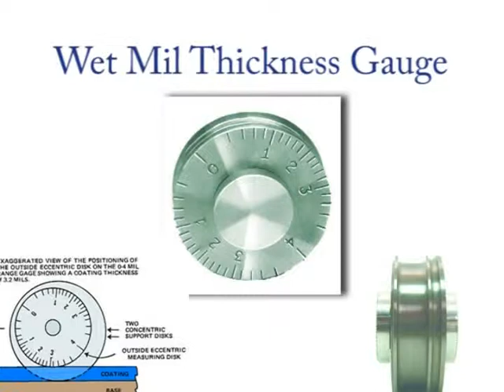Wood Finish Quality Control - Wet Film Thickness 1